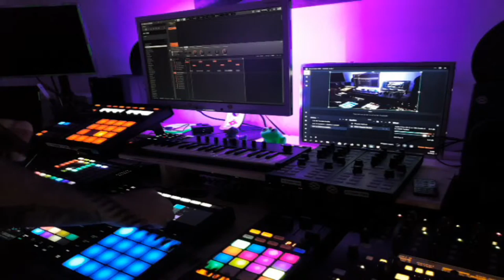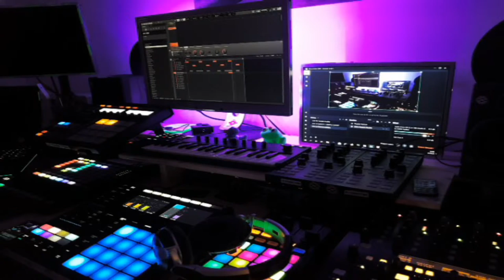Techno Live Performance Maschine Mk3 and Mk1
Thank you for following my channel and watching my videos.

Turn on the bell to inform you of the live stream.

Soon you will be able to visit my online store where you can find a good techno and tech house underground sound.

See also my other videos, rate a comment.